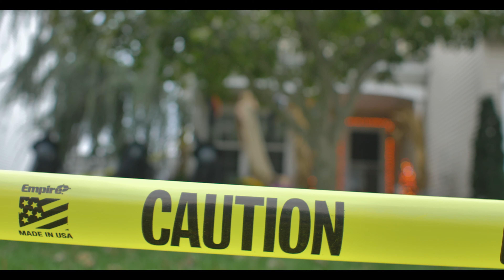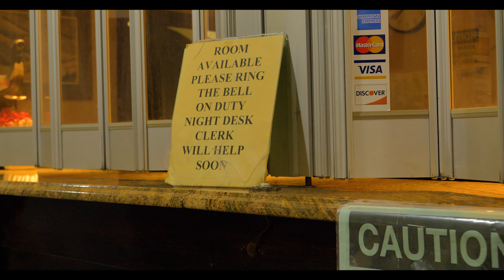Halloween Short Dance Film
Short Dance Film “Halloween”

Michael Myers doing what he does best on Halloween

Written/Directed by Malik Thompson
Shot by Militia Films/Raw Rob Films
Michael Myers: Yunique Kelsey
Score by Dra Beats
Original theme by John Carpenter
Dance Song by Martin V